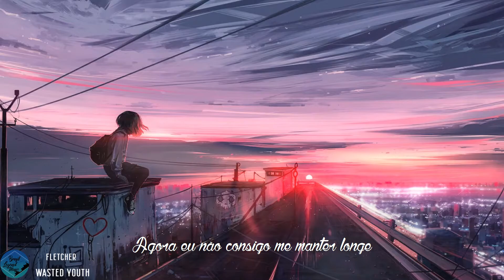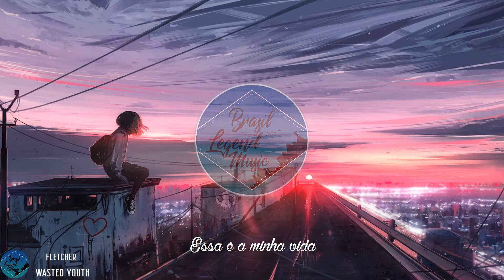FLETCHER - Wasted Youth (Legenda/Tradução PT-BR)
Letra:
Temos muito tempo para entender isso
É bom bagunçar tudo
Talvez não pensar sobre isso
Indo até tarde da noite
Quem precisa de uma fantasia?
Bebendo Hennessy
Dirige um Kennedy
E você é minha nação
Uma revolução, vivendo agora mesmo
Bem, você pode chamar isso de dissolução
Até que o amanhã venha
É assim que viveremos

Então pegue as coisas boas, querida
O dinheiro apenas não comprará
Gastaremos do jeito que quisermos
Não tente nos salvar
Pois estamos fazendo do jeito certo
Nós somos, nós somos a juventude desperdiçada

Essa é a minha vida
Se eu vou desperdiçá-la
Eu a desperdiçarei com você
Eu estarei desperdiçado com você

Olhe o que você fez comigo
Um rebelde nascido livre
Correndo selvagemente pela selva de concreto
Agora eu não consigo me manter longe
Diabos, eu sei que pagarei
Mas mesmo assim eu faço isso
Você é droga definitiva na qual estou viajando
Você é a borda do penhasco no qual estou me pendurando

Eu digo a mim mesmo
Se eu vou cair
Será de lugares altos
Mesmo quando doer
Ao menos nós teremos amado demais
Não teremos, querida?